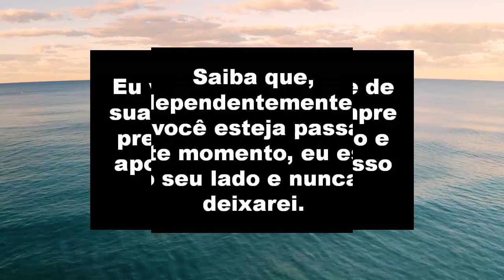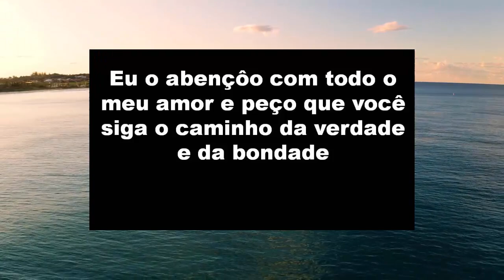A mensagem de amor e cuidado de Deus: Encontre conforto e segurança em sua presença divina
"Meu filho, saiba que você é amado e valorizado por mim.

Eu estou sempre ao seu lado, guiando-o e protegendo-o em todos os momentos.

Confie em mim e acredite que você é capaz de superar qualquer desafio que surgir em seu caminho, pois eu lhe dei a força e a coragem para enfrentá-los.

Não se preocupe com o futuro, pois eu já planejei tudo para você.

Basta confiar em mim e seguir o caminho que eu tracei para sua vida.

Eu o abençoo e o amo profundamente."

"Meu amado filho, eu quero que você saiba que eu o amo incondicionalmente.

Eu vejo cada detalhe de sua vida e estou sempre presente para guiá-lo e apoiá-lo em cada passo que der.

Saiba que, independentemente do que você esteja passando neste momento, eu estou ao seu lado e nunca o deixarei.

Confie em mim e entregue suas preocupações em minhas mãos, pois eu sou o seu refúgio seguro.

Lembre-se sempre que você é um ser especial e único, criado à minha imagem e semelhança.

Eu o abençoo com todo o meu amor e peço que você siga o caminho da verdade e da bondade, pois eu estarei sempre lá para lhe mostrar a luz e a paz. Amo você."